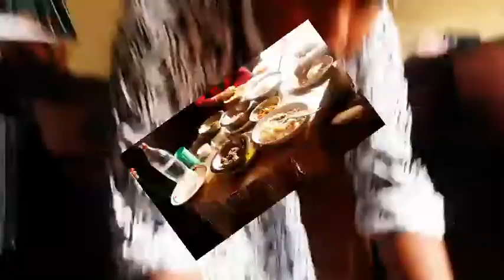👰বোন আর দুলাভাই কে কি ভাবে সারপ্রাইজ দিলাম 💑💝💝